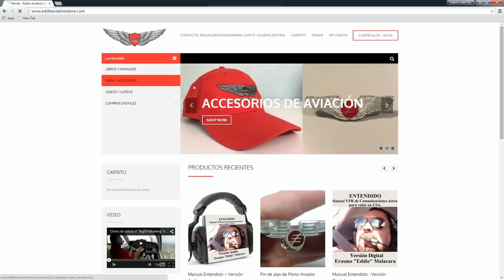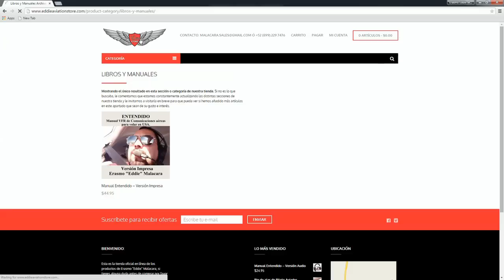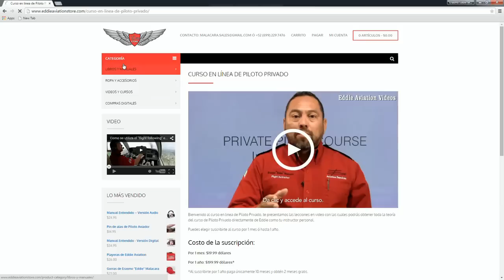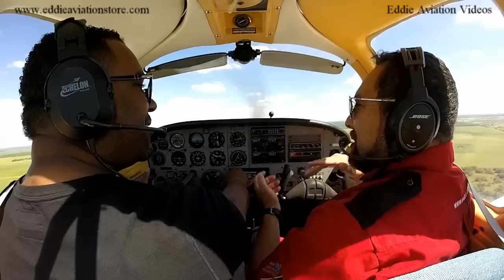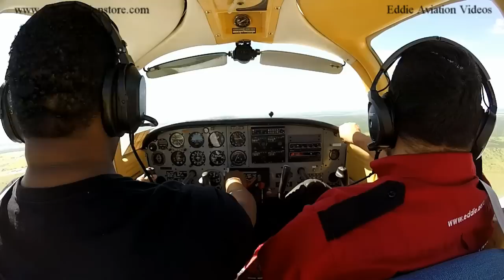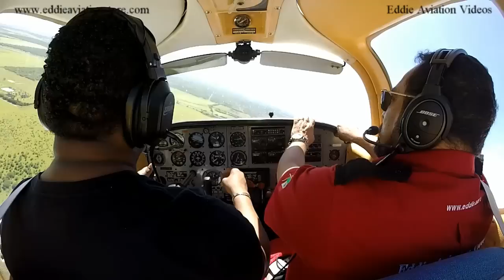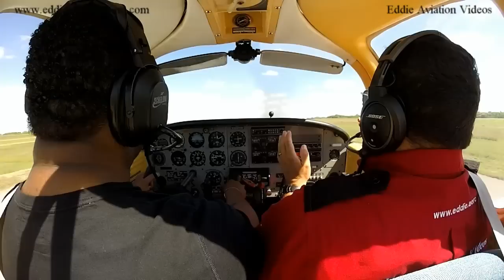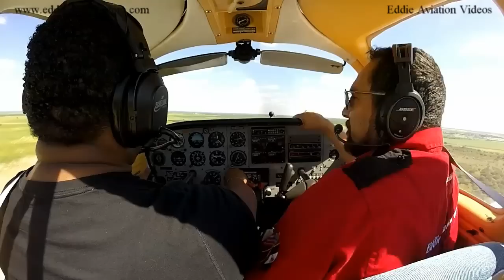Los primeros aterrizajes de mi estudiante sin asistencia inmediata al tocar pista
En este video continuamos con mi estudiante tratando de realizar su primer vuelo solo.